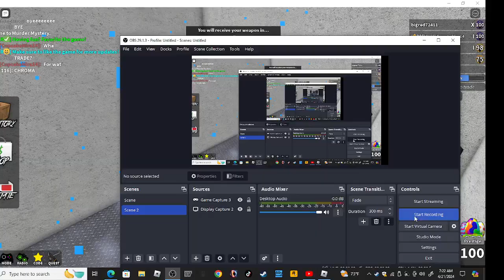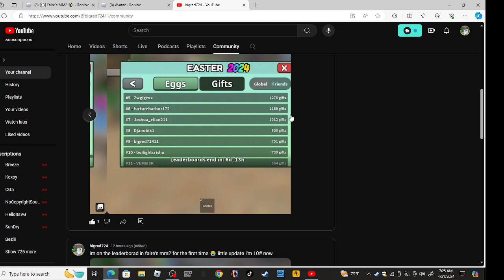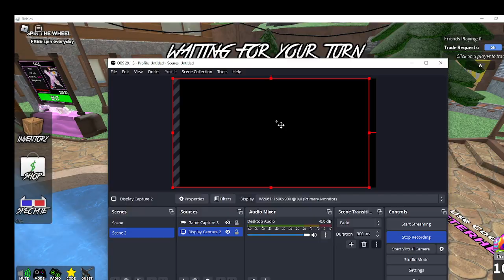gifting in faire's mm2